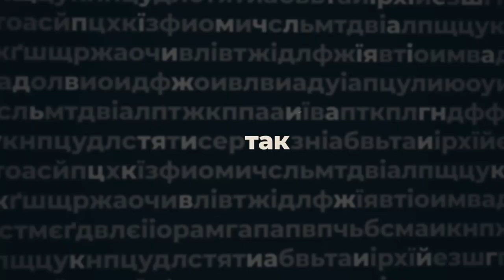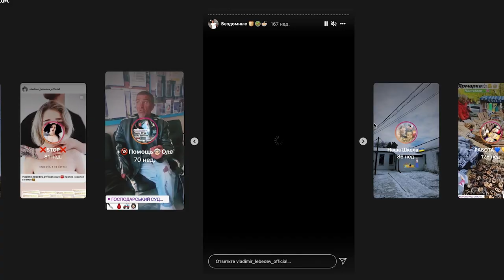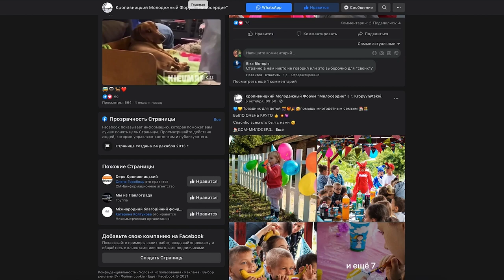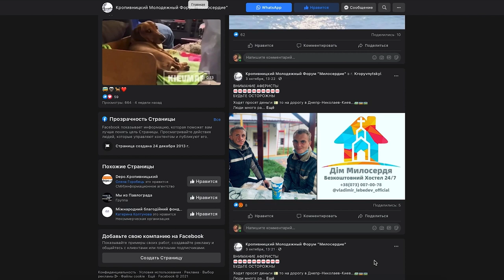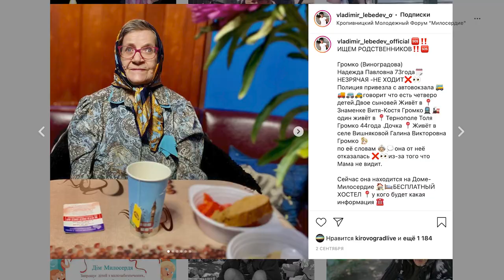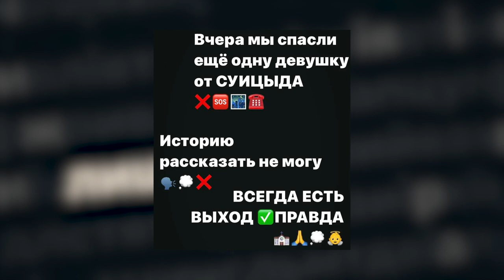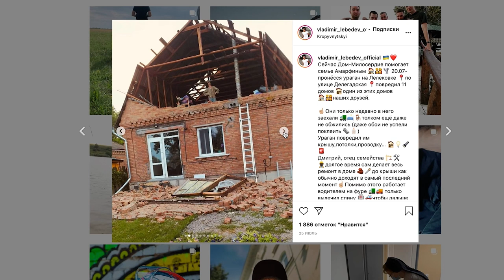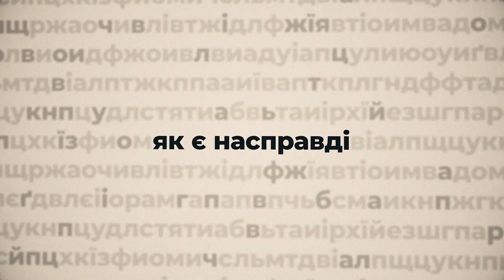Володимир Лєбєдєв, керівник БО «Молодіжний форум «Милосердя», - ПО СУТІ | телеканал Вітер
Володимир Лєбєдєв, керівник БО «Молодіжний форум «Милосердя» в авторській програмі Анастасії Мусатенко «По суті»:

-  про добрі справи й вдячність;
-  про постійну команду і випадкових помічників;
-  про сенси й цінності;
-  про гроші та політику.